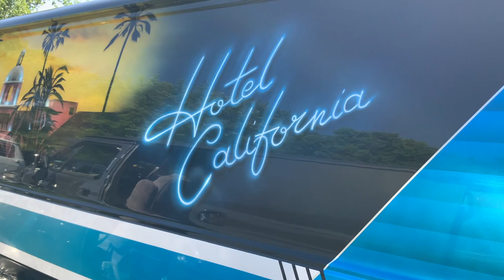VAN TOUR | Hotel California Van | Eagles Inspired 1978 Chevy Van 20 | VAN LIFE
This week's VAN TOUR is of this Incredible EAGLES INSPIRED 1978 Chevy Van named Hotel California. With some of the BEST EXTERIOR GRAPHICS in the country, this freshly reimagined van sends us right back to the 70s. Let's check it out!

Van Owned by: LOU
Van Spottet at: VANFEST 25 - Canada

More About DOOGIE VANS...

I'm a LIFE LONG VANNER who's loved classic CUSTOM BUILDS since I bought my first van in '76. This channel is dedicated to my VAN BUILDS,  the VAN EVENTS I go to and SHOWING LOVE to other amazing CLASSIC VANS I come across. FOLLOW my vintage 1978 DODGE STREET VAN BUILD SERIES here for a step by step look at the entire process. This is the second FULL BUILD I've done. I do everything BY HAND and document every step of the way.  Van Tours, Van Events and More!  And don't forget to KEEP ON VANNIN'!